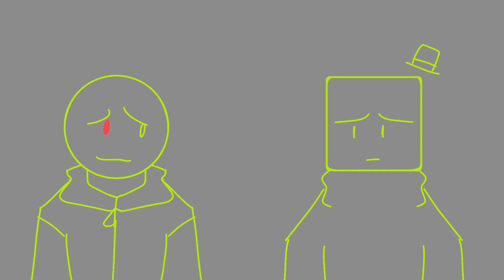eyestrain n seizure warning ∆ What the f__k is nerdcore ∆ og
Made this for fun 💀🔪🔪

Og: me(?)

Days: I dunno
fps: 15

Twisty (Square head)
Qina (🤔) why? I dunno